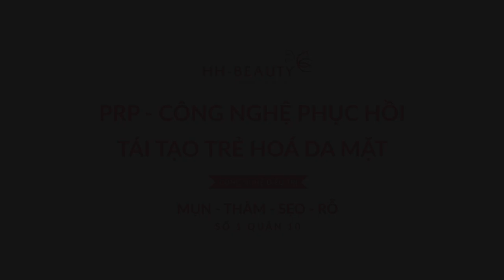Video Quang Cao PRP Spa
Copyright by Han Vu Photography
Photography | Videography